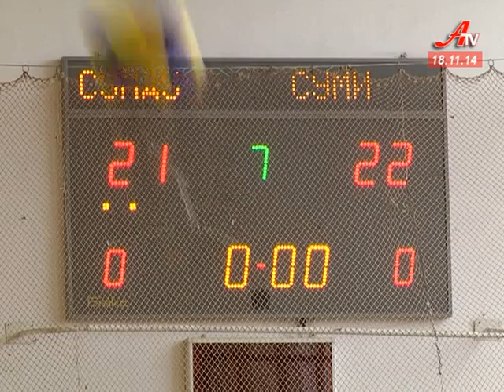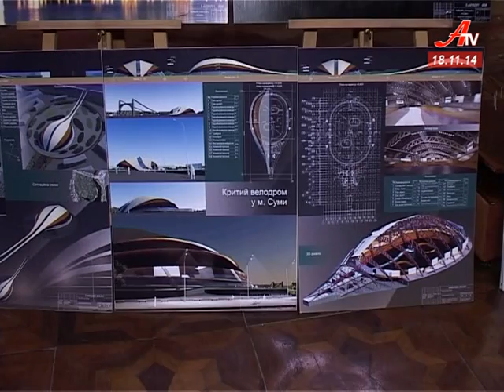Випуск новин за 18 11 2014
- Фінансова ситуація у Сумах стабільна  - звітували на виконкомі міськради.
 - Надійний тил української армії. Чим зарадити пораненим знають сумські волонтери.
 - Ветерани – військовим. У Сумах пройшов турнір з волейболу пам’яті загиблих бійців артполку.